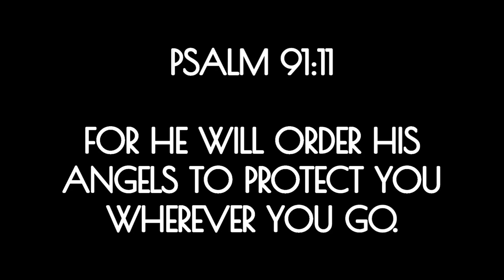Nike Dunk Low Hyper Royal Unboxing and On Foot | Laces Swap to Blue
Echoes by LiQWYD Creative Commons — Attribution 3.0 Unported — CC BY 3.0 Free Download / Stream Music promoted by Audio Library   ￼ • Echoes – LiQWYD (No Co...   🎵 Track Info: Title: Echoes by LiQWYD Genre and Mood: Dance & Electronic + Happy ——— 🎧 Available on: Spotify iTunes Deezer YouTube:   ￼ • LiQWYD - Echoes [Offic...   SoundCloud YouTube Music:   ￼ • LiQWYD - Echoes [Offic...   ——— 😊 Contact the Artist